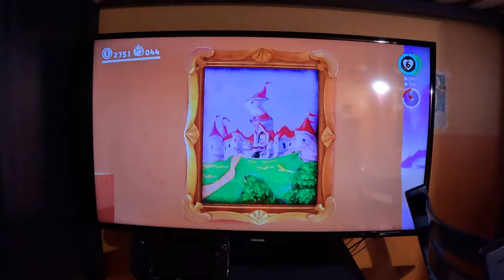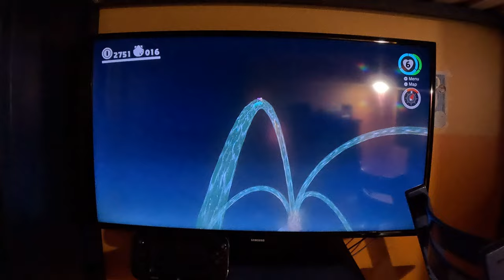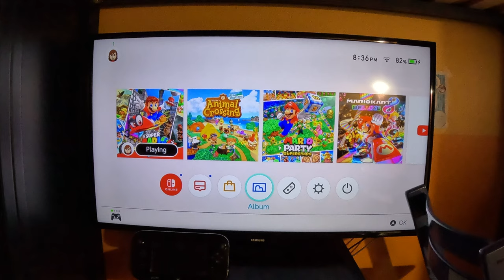Super Mario Odyssey - Found With Lake Kingdom Art (4K60fps, Part 29)